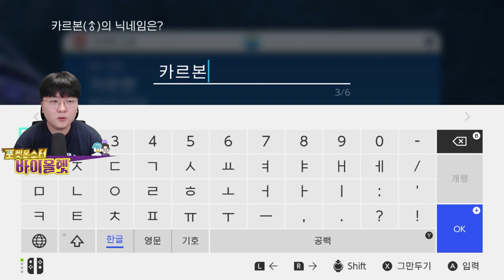신규 포켓몬들 마구마구 진화?! 드디어 등장한 성원숭의 진화체 저.승.갓.숭 포스 ㄷㄷ [ 포켓몬 바이올렛 #3 ] l 휴지(HueZ)